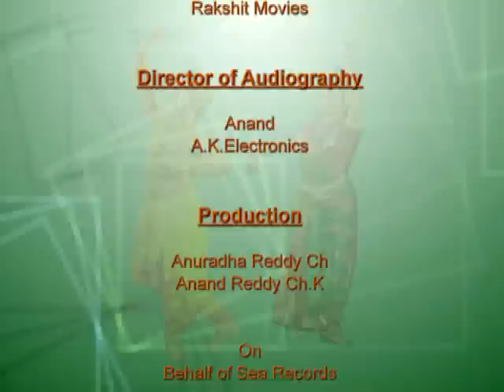The Laya of Shiva & The Ashtapadis (Dr. Raja & Radha Reddy)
The World renowned dancing couple Dr. Raja and Radha Reddy have given a new dimension to the age old art of Kuchipudi dance without sacrificing the traditional poetry or dramatic sensibility. With rare excellence and perfection of technique they have earned the credit for Kuchipudi's high ranking today among the major dance forms of India. They hail from the state of Andhra Pradesh, the birthplace of Kuchipudi style of Indian classical Dance.

Through their togetherness and perfect unison Dr. Raja and Radha Reddy portray the masculine vigor lyrical charm of the pairs of Hindu mythology such as Shiva-Parvati, Rama-Sita and Krishna-Radha thus identifying themselves with the twin concept of Purusha and Prakriti, the male- female principle in Indian philosophy. In precise postures and refined patterns the duo re-enlivens the magnificent sculptures chiseled in the ancient temples of India.

The unique art of Raja and Radha Reddy found befitting official recognition through the many awards. They created history by becoming first couple to receive individually and simultaneously the Padma Shree and PADMA BHUSHAN and the prestigious Sangeet Natak Award. They have had the honour of participating in International Dance Festivals such as the Avignon in France, Salzburg in Austria, Edinburg in Scotland, Festival of India in USA , South America, South Africa, Europe and so on. They were invited to the declare open the "Play House Theatre" in Durban, South Africa for general public with their inaugural Kuchipudi performance and also had the privilege of representing India as the star attraction of the All-star Ballet Gala festival in Japan.

The dancing duo Raja and Radha Reddy are also one of the most sought after choreographers in the country today. In their career spanning over four decades they have choreographed several dance dramas, solos, duets and group performances.

Raja and Radha Reddy attribute a major part of their success to Kaushalya Reddy. Without whom they believe their life would have been incomplete. As Raja's second wife she is not only a partner in their professional life but is also partner in personal life. Today they are synonymously known as the Kuchipudi trio Raja Radha and Kaushlaya Reddy.
Dr. Raja, Radha and Kaushalya Reddy along with their daughters Yamini and Bhavana, in the true style of Guru-Shishya parampara are engaged in passing on their art to younger generation at their institution NATYA TARANGINI